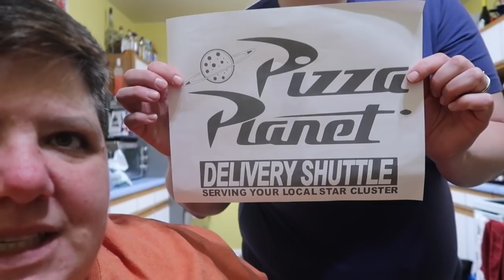SHE IS SO CRAFTY!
MAIL

When mailing something, please include a self-addressed, stamped envelope!